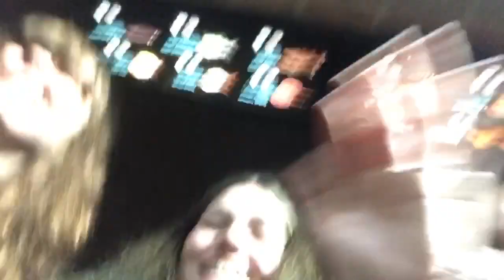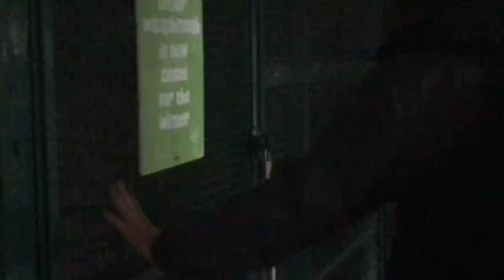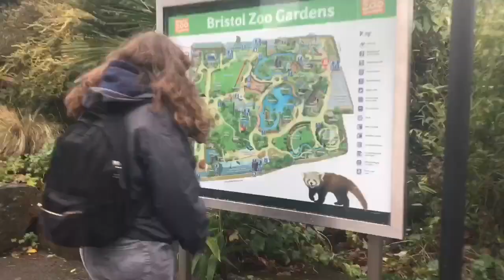we went to the zoo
it was chaotic, but what do you expect
we went to bristol zoo and i decided to vlog it because the crackhead energy is funny sometimes